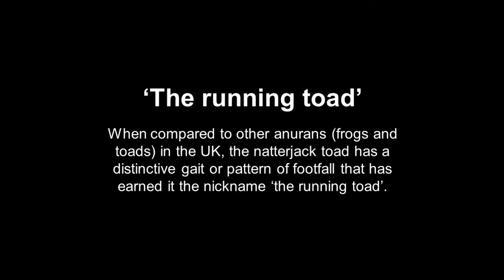The running toad - natterjack toad crawling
When compared to other anurans (frogs and toads) in the UK the natterjack toad has a distinctive gait or pattern of footfall that has earned it the nickname ‘the running toad’. Natterjack toads have a lateral sequence gait which means that they walk and crawl rather than hop and they always have three points of contact with the ground.  The locomotion of the natterjack toad allows the species to move quickly across open terrestrial habitats where they forage for invertebrate prey.

GemsintheDunes Back from the Brink National Lottery Heritage Fund

Filmed by our Gems in the Dunes Officer, Andrew as part of the national Back from the Brink programme.

ALL WORK CARRIED OUT UNDER LICENSE